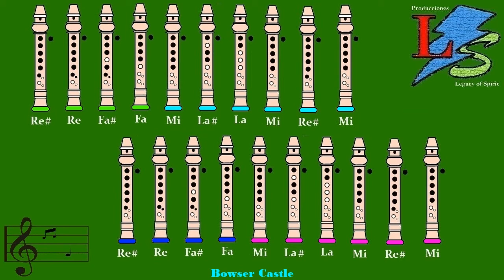Super Mario Bros - Castle Theme en Flauta Dulce "Con Notas Explicadas"